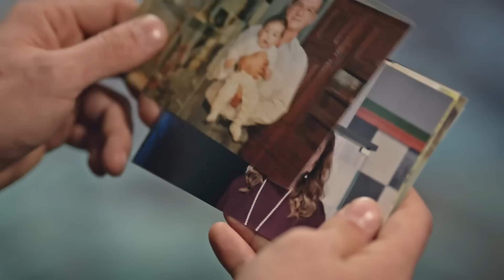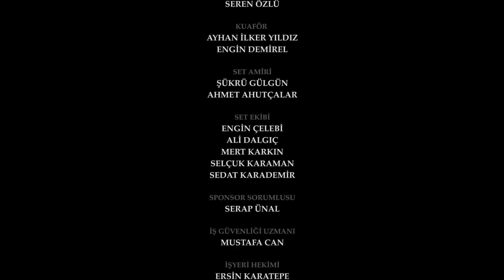Yemin 318. Bölüm | The Promise Season 3 Episode 318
Yemin son bölümünde; Emir ile Feride yaralı Cavidan'ı buluyorlar. Narin ise Kemal'e Masal ile ilgili gerçeği açıklayacak mı?

Yemin 3. Sezon 318. Bölüm Konusu:

Feride ile Emir bir arkadaş gibi Cavidan’ı bulmaya çalışırlar. Songül ile Talaz ise yaralı Cavidan’ı saklamışlardır. Sonunda Feride ile Emir Cavidan’ı bulup hastaneye getirirler. Emir büyük bir çıkmaz içindedir. Annesi hayatta kalmaya çalışırken Emir de geçmişten yakasını kurtaramıyordur. Sonunda annesiyle yüzleşen Emir beklenmedik bir sürprizle karşılaşır. Cavidan hafızasını kaybetmiştir. Cavidan ne zaman olanları hatırlayacak? Emir annesini affedebilecek mi? Kemal, Masal’ın kızı olmama ihtimalini yok sayar. Narin ise Kemal’den farklı düşünmektedir. Eğer mektupta yazanlar doğruysa er ya da geç ortaya çıkacaktır. Bu yüzden Narin gerçekleri öğrenmek için Kemal’den habersiz DNA testi yaptırır. Testin sonucuna göre Masal, Kemal’in kızı değildir. Narin bu gerçeği Kemal’e nasıl söyleyecek?

Yemin Dizisi Oyuncuları

Gökberk Demirci
Cansu Tuman
Can Verel
Yaghmur Shahbazova
Cansın Mina Gür
Gül Arcan
Berkant Müftüler
Ceyda Olguner
Melahat Abbasova
Elif Özkul
Gözde Gündüzlü
Hülya Aydın
Derya Kurtuluş
Mustafa Şimşek
Esra Çoban
Barış Gürses
Can Çağlar
Miran Efe Achylov

Yönetmenler: Yasemin Türkmenli , Serkan Mut
Senaryo: Başak Yazı Odası
Yapım: Karamel Yapım